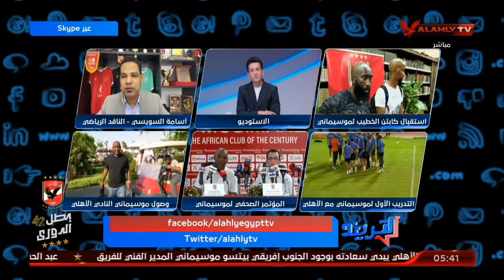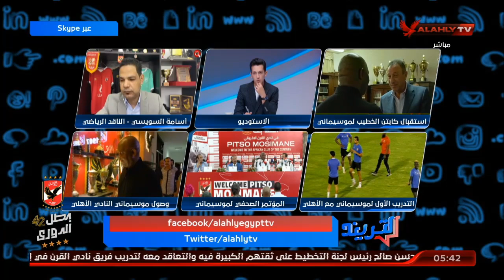أسامة السويسى موسيماني يعشق الأهلي وطموحاته تتواكب مع طموحات المارد الأحمر ومنذ وصوله بدأ العمل بش